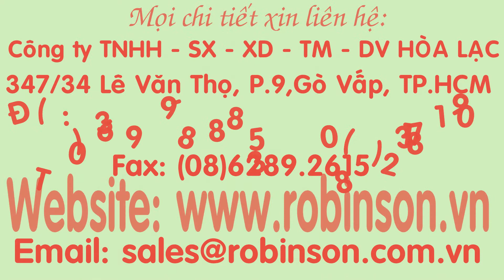Béc tưới sương 360 º BB-902 màu xanh lá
Hệ thống tưới nhỏ giọt,Phân bón gốc,Dụng cụ làm vườn, Khuôn ép
347/34 Lê Văn Thọ, Phường 9, Quận Gò Vấp, TP.Hồ Chí Minh
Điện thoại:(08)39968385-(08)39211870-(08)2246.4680